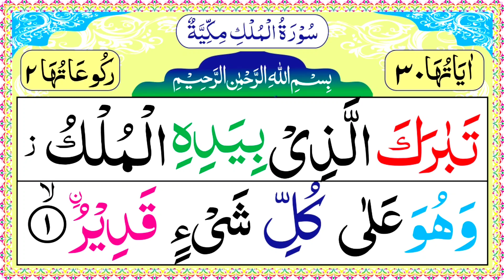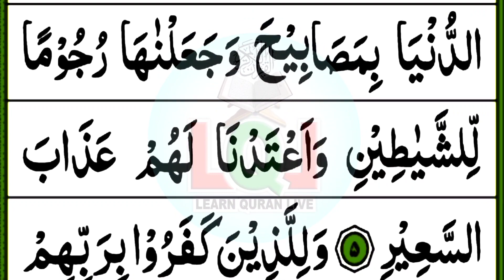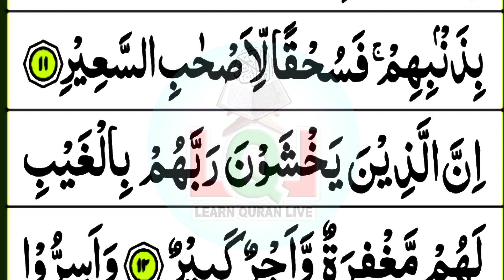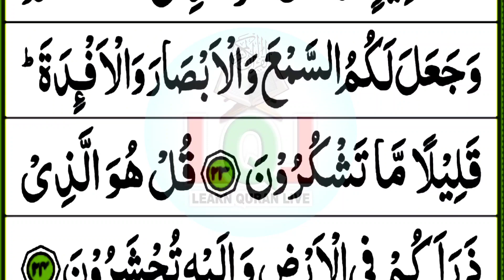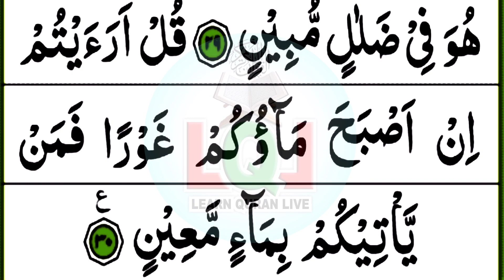067 Surah Al Mulk Beautiful Tilawat | Quran Recitation | Learn Qur'an Live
067 Surah Al Mulk Beautiful Tilawat | Quran Recitation | Learn Qur'an Live

سورۃ الملک

Quran Recitation
Tajweed ul Quran
Tajweed Classes
Noorani Qaida
Duas Qari Muzamil
Learn Quran At Home daily